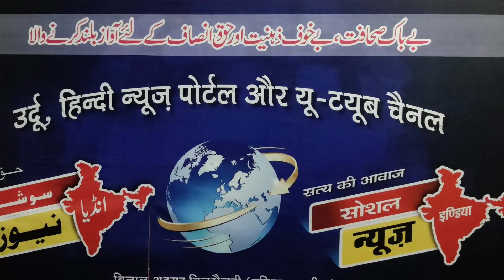کیرانہ حلقہ سے ناہید حسن امید وار Nahid Hasan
जिला शामली के कैराना क्षेत्र से नाहिद हसन तथा श्यामली से प्रश्न चौधरी समाजवादी और राष्ट्रीय लोक दल के उम्मीदवार